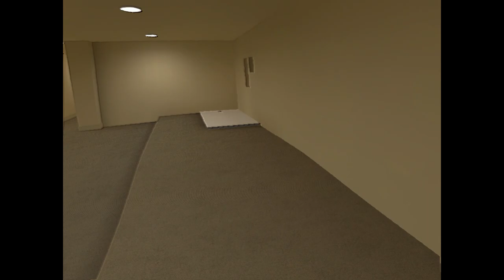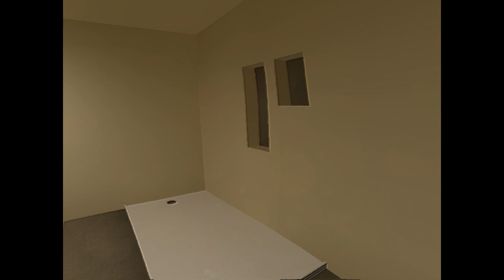Backrooms - Descent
A-SYNC Exploration Footage.
(22/03/1993)
Credits:
Expeditioner No. 1, the Camera-man (David Marsh): @T.C.O-Backrooms a.k.a. me.
Expeditioner No. 2 (Keith Sumner): @get_s.INTERLOPE.pull.2017 a.k.a.
A-sync:project offical.

Sorry that this isn't the Oldest View video I teased, but I am still working on it, please be patient.
-T.C.O